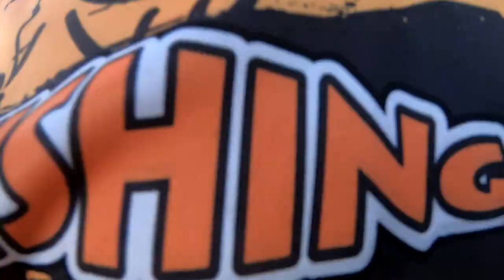A Terra dos Gigantes chamada Point da Pesca (Fishingtur na TV #612)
O Fishingtur e muitos amigos de Goiânia e São Paulo, fizeram uma espetacular pescaria com Pirararas Gigantes, grandes Pirarucus, Pincacharas, Cachapira e Tambacus gigantescos.  Divirta-se no Point da Pesca